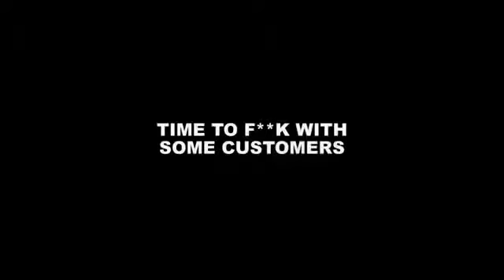My Edited Video